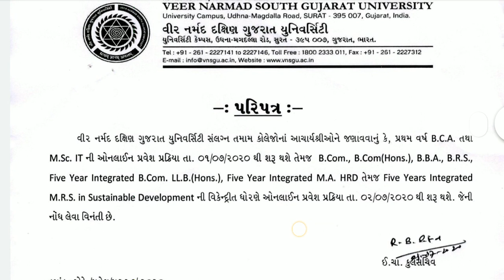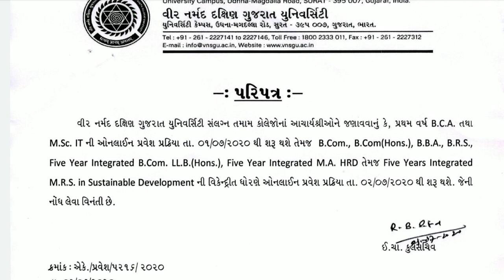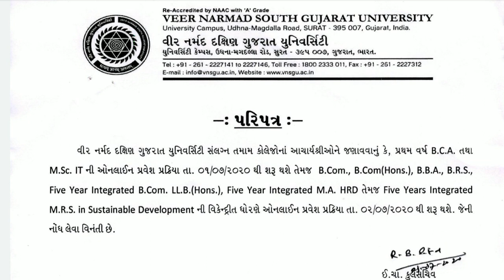VNSGU Admission For 12th Passed | Lattest Update Today | All Faculty Online Admission Date Declared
VNSGU એડમિશન | ઓલ ફેકલ્ટી પ્રવેશ તારીખ જાહેર
BA BCom BBA BCA MSc IT
BRS MRS LLB Five year integrated Course

1 to  20 ઘડિયા એનીમેશન વિડીયો જોવા આ લીંક પર ક્લિક કરો